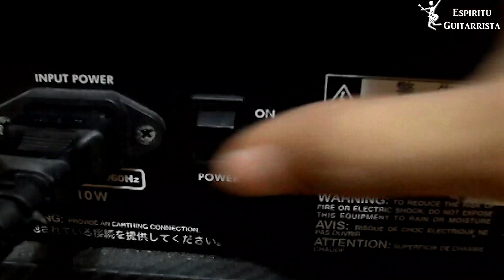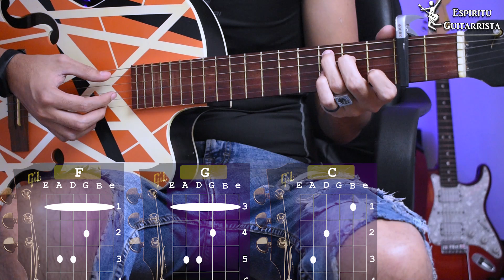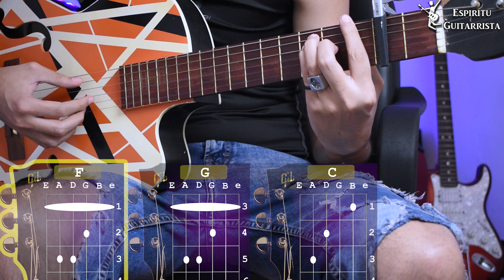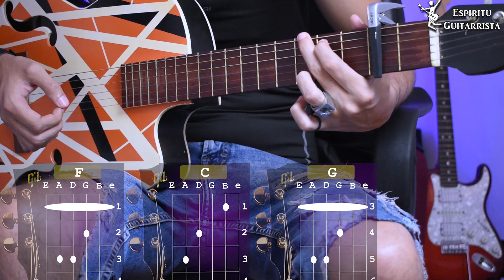Como Tocar "Haces Falta" De El David En Guitarra | Tutorial | Acordes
Que onda chamacones, hoy les traigo el tutorial de la Canción Haces Falta De El David En Guitarra al 100% espero que les guste y si son nuevos en el canal SUBSCRIBIRSE para apoyar a que se sigan subiendo este tipo de videos.